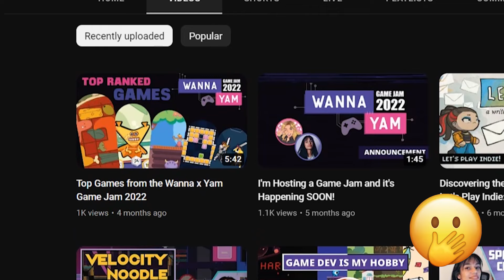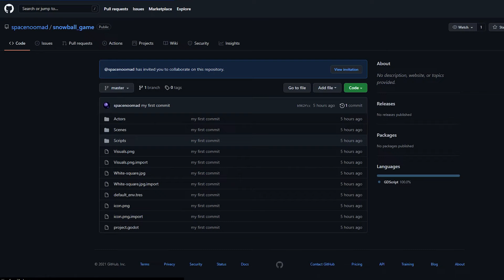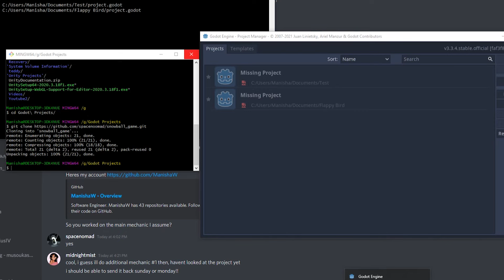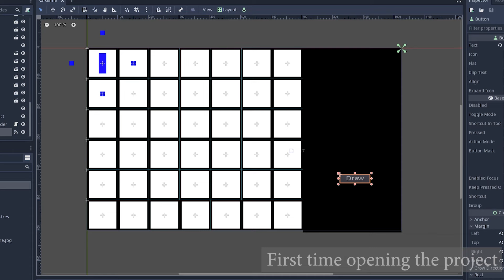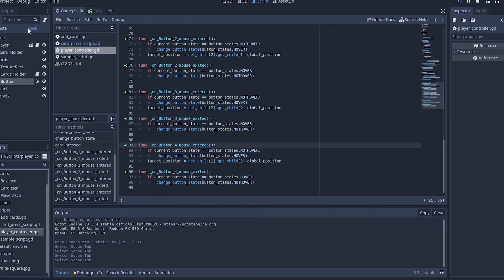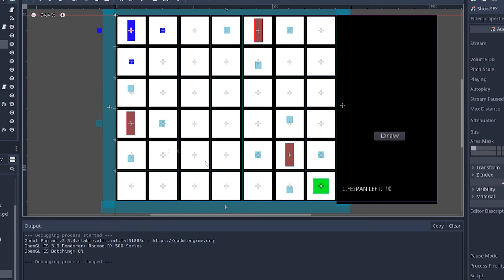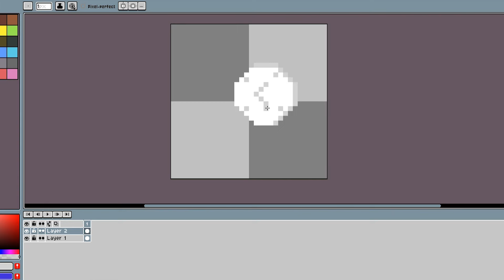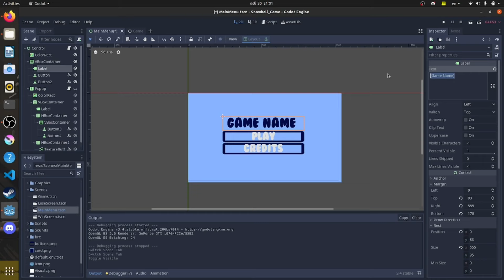I Used GODOT ENGINE for the first time to make a game with NO COMMUNICATION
Timestamps:
0:00 - Intro
3:05 - Opening the project for the first time
4:45 - My turn adding gameplay
6:30 - Time for audio and sound effects
7:30 -  Let's add some graphics
8:30 - Playing the game together for the first time!
13:30 - Final thoughts and outro